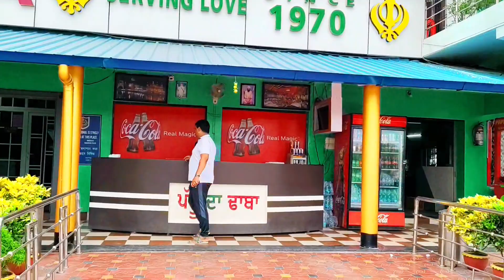pappu da dhaba।।Pappu Da Dhaba।।nalhati to berhampore- NH34।। WB I'd tour 2024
মুর্শিদাবাদ বিখ্যাত পাপ্পু ধাবা | Pappu Da Dhaba

Pappu Da Dhaba Vlog মুর্শিদাবাদ বিখ্যাত পাপ্পু ধাবা  Palsanda, Berhampore, Murshidabad |

❣️TODAY'S VLOG:
Location - Birbhum
Gadgets Used -
Boya BYM1 Mic
Gimbal - DJI Osmo Mobile 3 Combo
Boat Earpods
Boat Earphones
Selfie Stick
Phone Holder
Riding Gloves
Arm Cover for Girls

Facebook Name -Rakesh Das D
Facebook I'd -

boya mic

Camera canon 200d mark ii

wildcraft 60l bagpack

wildcraft trekking shoes

BEST Tripod
Cover Video Of The Song - TU HAI KE NAHI From The Movie - ROY

SONG CREDITS -

SINGER - The Band Of Brothers
LYRICS -  ABHENDRA KUMAR UPADHYAY
ORIGINAL SOUND TRACK (MOVIE - ROY)
VIDEO BY - SINGHSTA

Yours queries:---:-
নলাটি থেকে পাপ্পু ধাবা যাওয়ার জন্য আমরা রেডি হয়ে পড়েছি। আর নলহাটি থেকে প্রায় এক ঘন্টা লাগে। কেননা এ টি  প্রায় 40 কিলোমিটার দূরে তার জন্য এক ঘন্টা লাগছে।
আর এখানে ঘরোয়া খাবার সব থেকে বিখ্যাত হচ্ছে লেমন টেন্ডরি চিকেন তন্দুরি নান রুটি, ভালো ভালো খাবার পাওয়া যায় স্বল্প মূল্য দামে।।

 This is the best dhaba on NH34 Berhamore- Farakka section. They are open 24hrs. The safer one too during late night. Pappu Da Dhaba